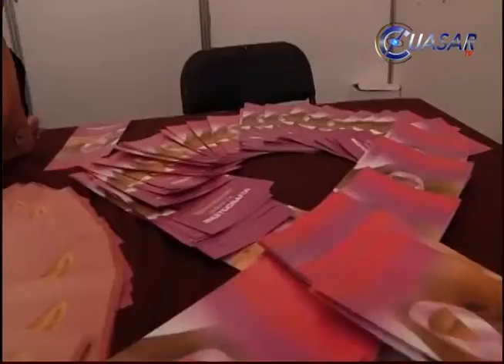Mil 500 millones de pesos para equipamiento e infraestructura hospitalaria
Con más de mil 500 millones de pesos Michoacán mejorará la infraestructura y equipo de diversos hospitales, informó Mercedes Juan López, secretaria de Salud en México…